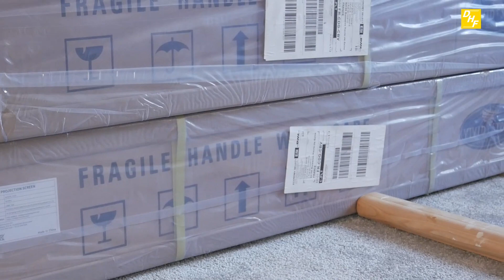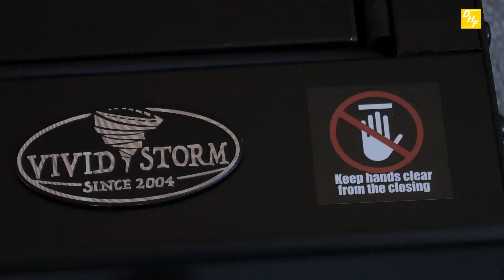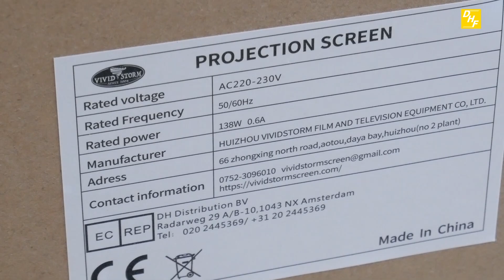VIVIDSTORM ALR UST Unboxing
Dhf Son et Image, vous offre un unboxing de l'écran de vidéoprojection VIVIDSTORM  Modèle S PRO P 100" Acoustic Transparence.

L'ensemble des produits et accessoires VIVIDSTORM sont disponibles pour nos installations, intégrations et vente.

N’hésitez pas, contactez-nous !!
Christophe Deville.

Titre:  Overlove
Auteur: John Tasoulas